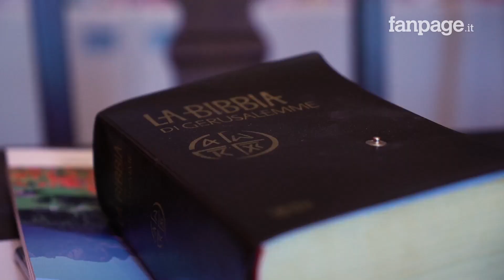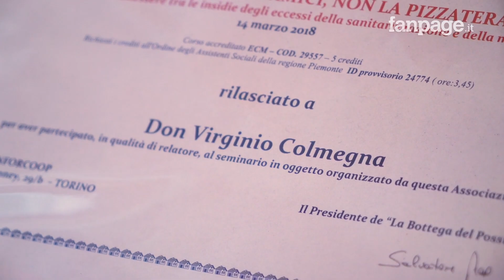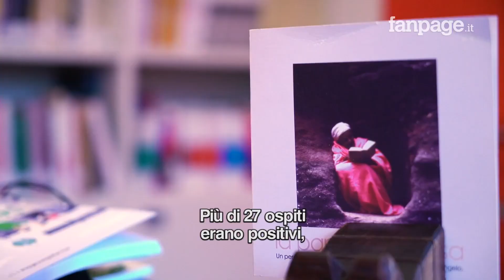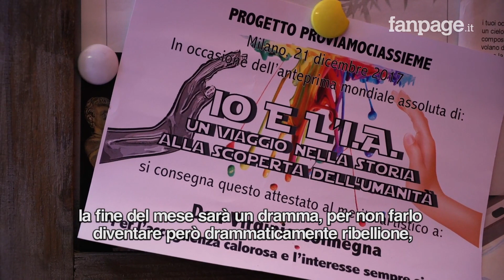La quarantena di Don Virginio Colmegna: "A Milano aumenta la povertà, sarà un problema drammatico"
"Per Milano è stata una bella lezione. La Milano del futuro, dell'Expo, dell'avanzata ora deve fare i conti con una nuova quotidianità. Ci sarà un aumento della povertà, del problema della casa, di chi non arriva a fine mese". Don Virginio Colmegna, presidente dell'associazione Casa della carità, racconta a Fanpage.it le sue riflessioni in questo periodo di lockdown e di come queste abbiano dato vita al suo ultimo libro "Oltre cinquanta gradini - Diario di un tempo sospeso: lo sguardo sui più deboli, le angosce di tutti, la speranza per un cambiamento d'epoca". Dalla religione, alla politica e alla cultura un momento di riflessione su quello che è stato e su quello che sarà il mondo post-Covid.